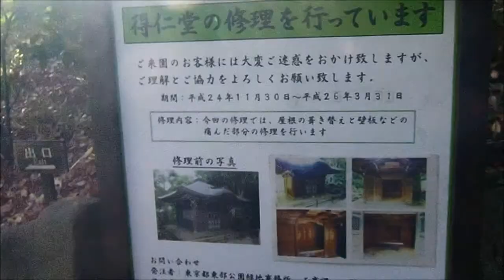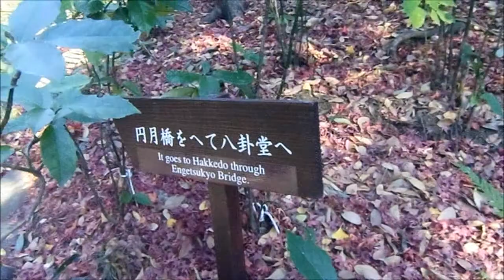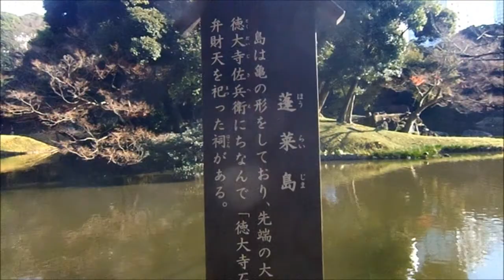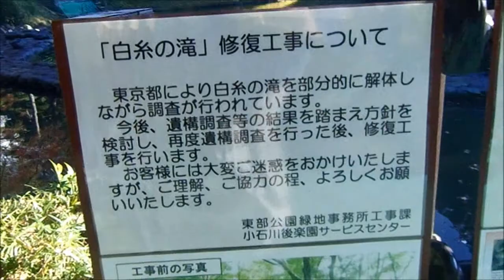NEGRO 13-1219#291-W-★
演奏者　　BIANCO BACHICHA   ビアンコ、バチーチャ

曲目　　　NEGRO    いとしいあの人

読み　　　ネグロ

録音　　　1920年～30年代

アドルフォ、モンディーノ(ピアノ)作曲、多分1926年頃に作られたようです。当初は
女性歌手の、ロシータ、キロガの歌でヒットしたそうです。

★印は、タンゴ名曲事典に掲載されてるタンゴの印です。次にティピカ、ビクトルの
素朴な演奏を、お聴き下さい。

演奏者　　ORQUESTA TIPICA VICTOR    オルケスタ、ティピカ、ビクトル

録音　　　1926年6月7日　　原盤番号79670B   BとはSP盤のB面の事です。

原盤番号79000番台は、結成当時の虚飾を排した、素朴な演奏で知られております。